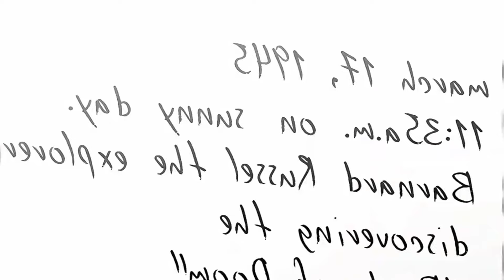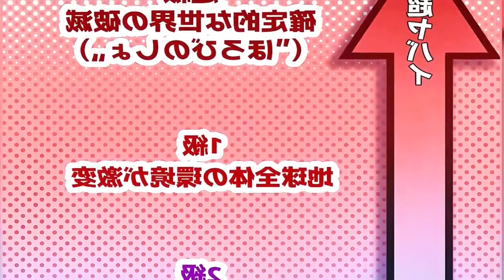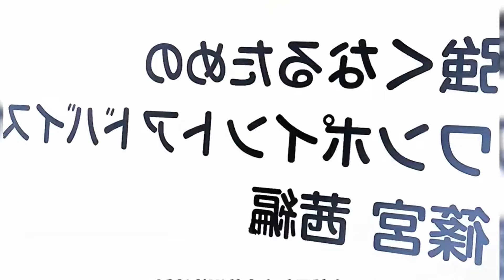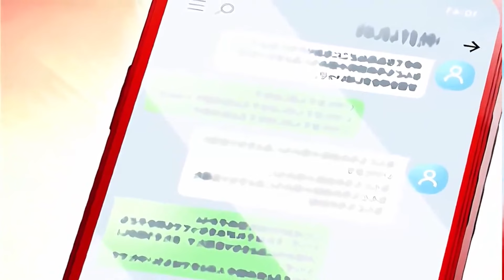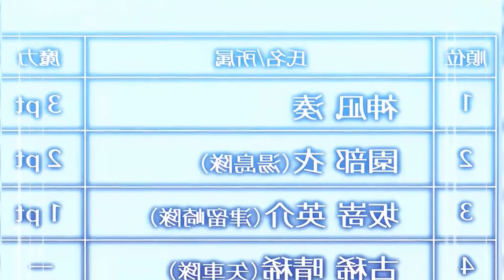HE IS THE STRONGEST AWAKENER RECOGNIZED BY ALL OF THE WORLD'S CHEAT MASTERS - GIN MANHWA RECAP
🌟Thank you for taking the time to watch our video! We hope you found the content useful and interesting. Your support is a great motivation for us to continue producing more quality videos.

We are always striving to bring you educational, entertaining, and inspiring content.

💬 Share your thoughts and questions in the comments section below. We always look forward to hearing from and interacting with our community.

🙌 Follow us on other social media platforms to get updates and exclusive content!

Once again, thank you sincerely for your support of the channel. Let's build a strong and positive community together. Together, we can make a difference!